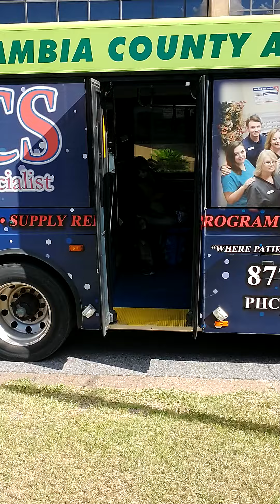Pensacola, FL ECAT bus can get away with Gang Stalking.